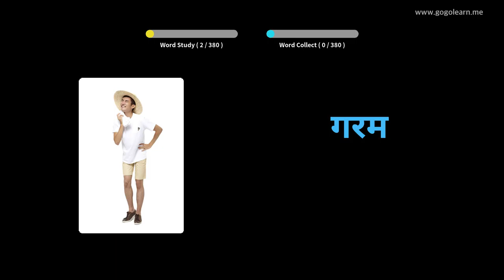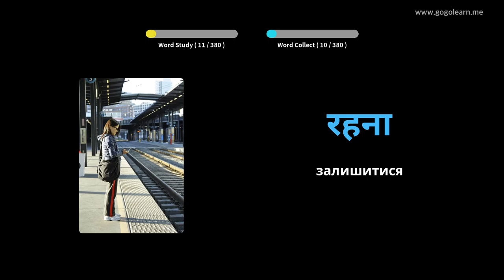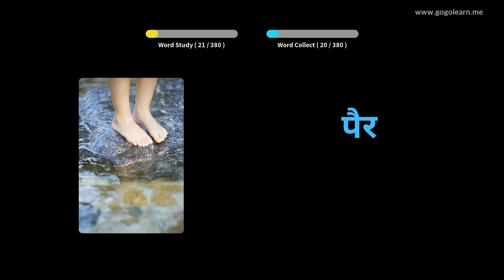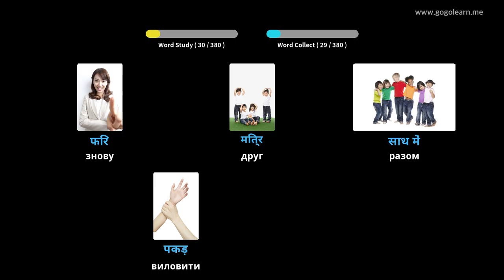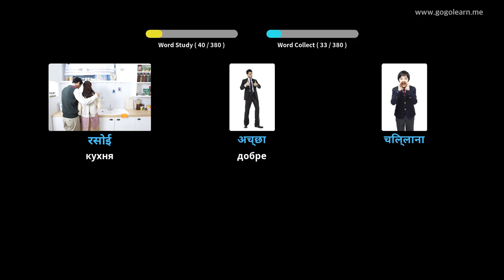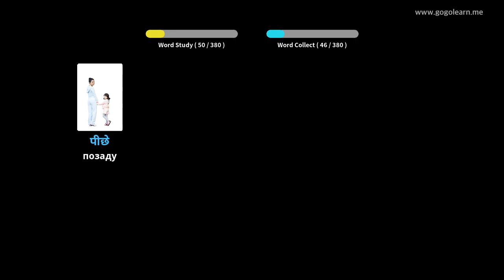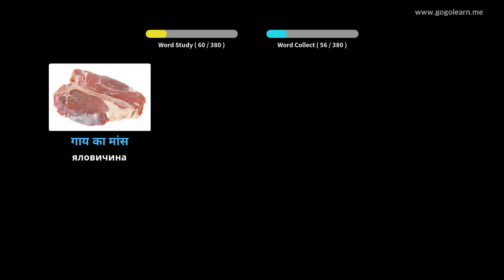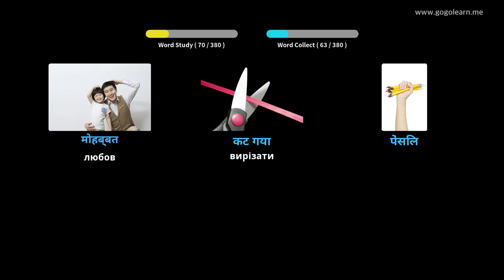Лексика хінді Основні діти | Golearn